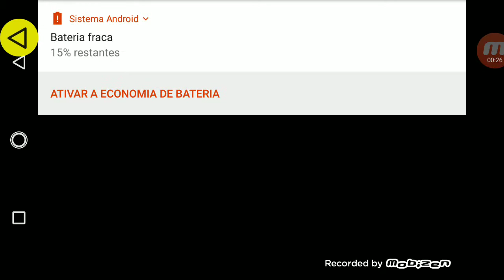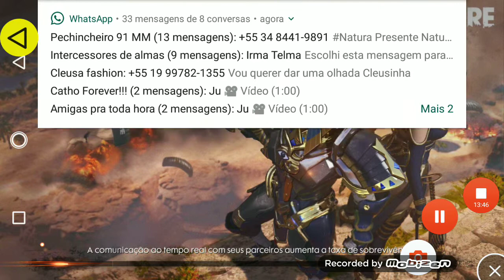!!! FREE FIRE!!!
Joao Lucas Assis Perfis | Facebook